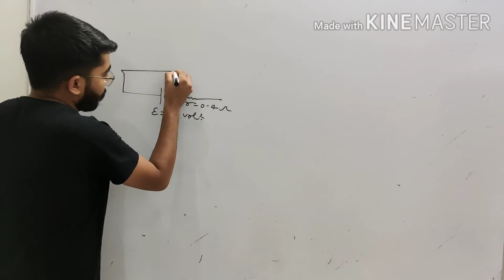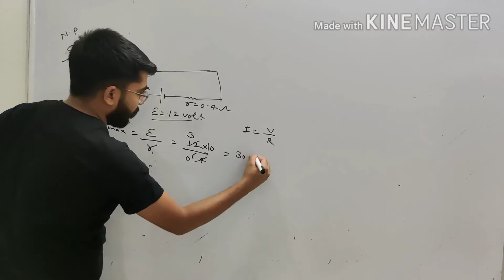RBSE Physic class 12th, 5 Electric current, Numerical Problem:-5.9